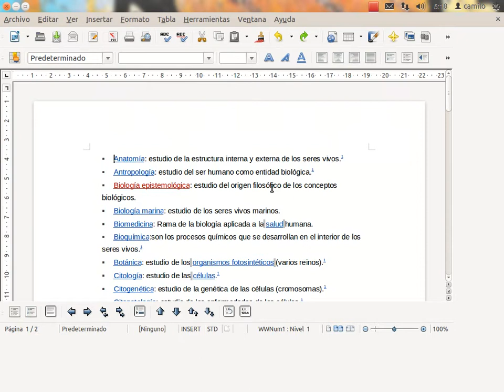Nombre De Todas Las Rama Que Estudia La Medicina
aqui le dejo la información les dejare una pagina donde estan todas las ramas de la medicina

otro link para mas informacion